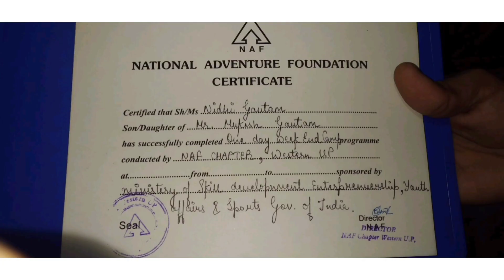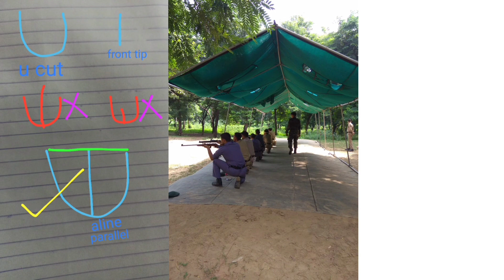How to improve shooting for Best Cadet Competition || Tips and Tricks